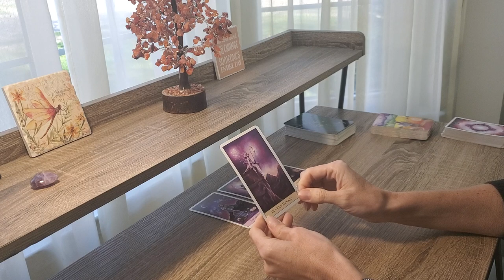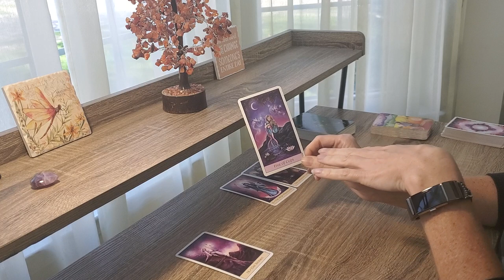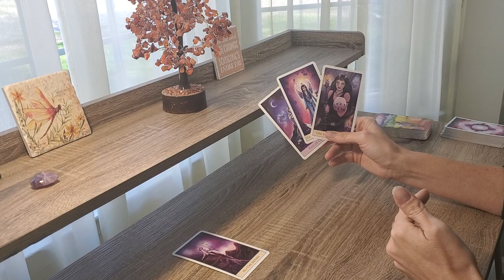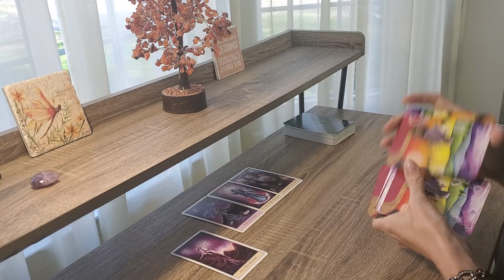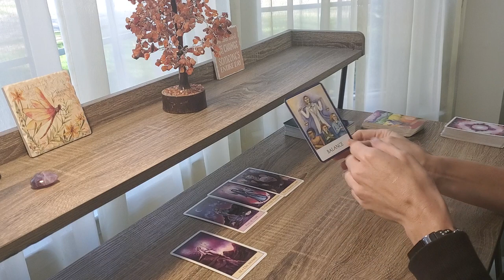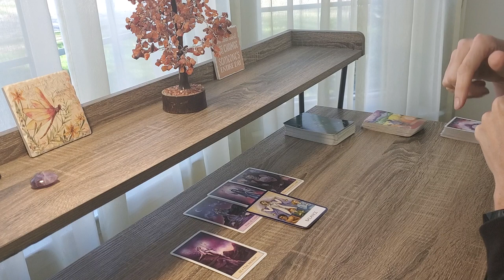SCORPIO Mid November 2020~LISTEN UP! Your Angels are Trying to Get Your Attention! Tarot Reading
SCORPIO Hear Spirit's Message for Mid November 2020 Tarot!

Turning Pain to Power for Empaths & Codependent Women